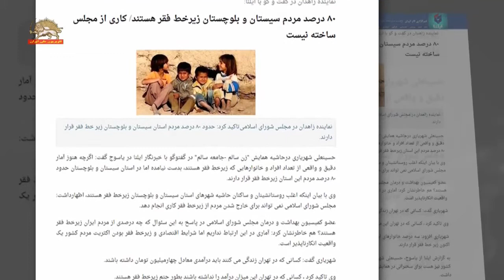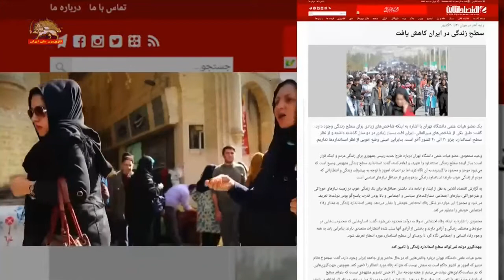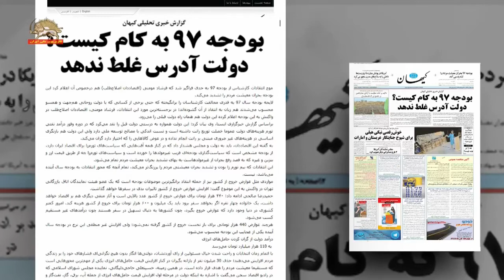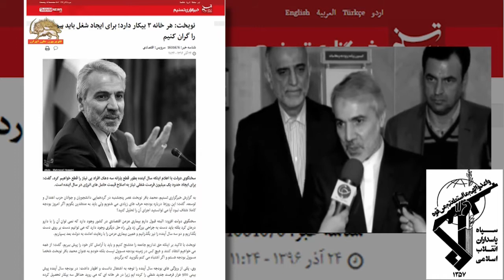بحرانهای اجتماعی: خط فقر، سطح زندگی، گرانی و سرکوب – اعتراف به نفرت مردم